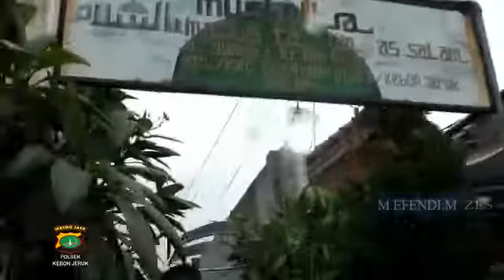POLRI PEDULI COVID-19 Bagikan Nasi Box Untuk Buka Puasa Dan Berikan Masker Untuk Warga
Video dari Efendizes